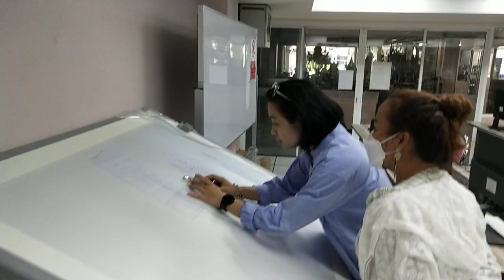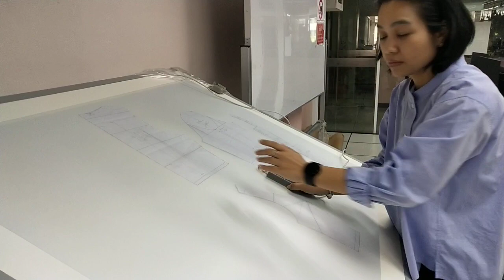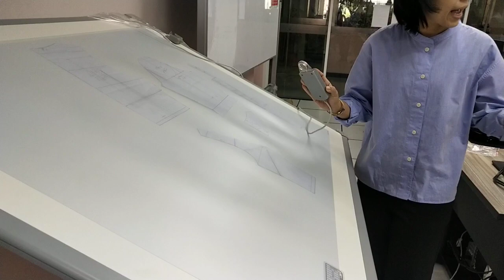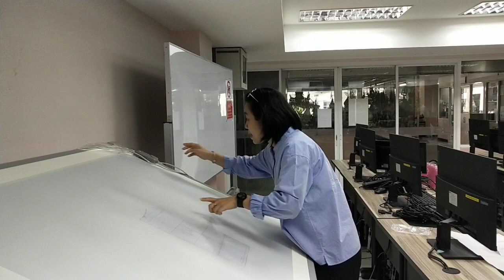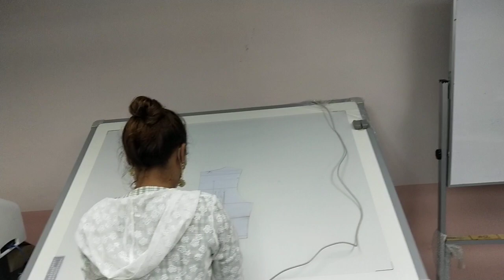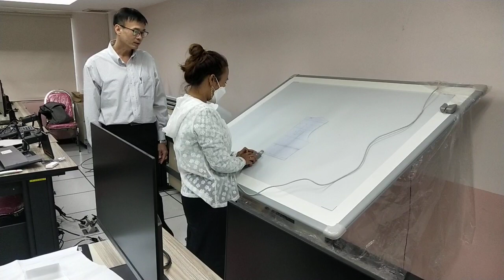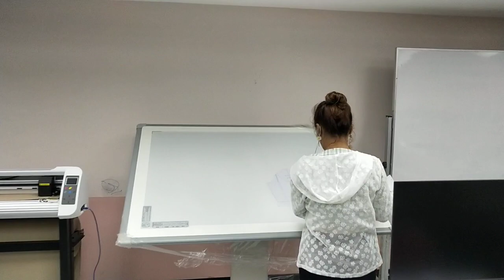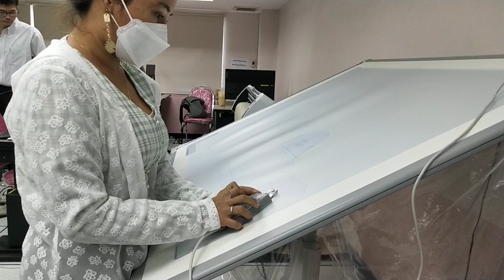ผลิตเสื้อผ้า เสื้อผ้าแฟชั่น รับผลิตเสื้อผ้า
จำหน่ายเครื่องตัดสติ๊กเกอร์ ที่สามารถตัดสติ๊กเกอร์ได้ยังสามารถตัดไดคัทได้ด้วยในตัวเดียว เสียงเงียบ ไม่รบกวนหู ตัดไม่เหลือติ่ง แตกต่างจากเครื่องจีนอย่างชิ้นเชิง เชื่อมต่อด้วยพอร์ต USB รองรับ WINDOW อยากมีแบรนด์เสื้อผ้าเป็นของตัวเอง ทั้งผู้ที่กำลังลังเลไม่แน่ใจว่าจะทำแบรนด์ดีไหม และอยากเริ่มหรือมีแบรนด์เสื้อผ้าอยู่แล้ว อยากทำแบรนด์เสื้อผ้า อยากทำเสื้อผ้าแบรนด์ตัวเอง อยากขายเสื้อผ้าออนไลน์ ต้องเริ่มยังไง ทำแบรนด์เสื้อผ้าให้รุ่ง ด้วยสเทคนิคค้นหา STYLE ตัวเองให้เจอ
ผู้ที่สนใจอยากเริ่มธุรกิจเสื้อผ้าทั้งทำแบรนด์ของตัวเอง หรือรับมาขายไป
ผู้ที่มีแบรนด์อยู่แล้ว แต่ต้องการเพิ่มยอดขาย หรือสร้างจุดแข็งให้กับแบรนด์
ที่มีแบรนด์อยู่แล้ว แต่รู้สึกเหนื่อยท้อจากการแข่งขันในวงการเสื้อผ้า เพราะงมสไตล์ไม่ถูก
ผู้ที่มีเงินทุนไม่มาก และอยากเริ่มธุรกิจเสื้อผ้า แต่ไม่รู้จะเริ่มอย่างไร
*** ผู้ที่ไม่รู้เลยว่าตัวเอง เป็นคนสไตล์ไหน!!!
 , 7 (32 Bit/64 Bit) โปรแกรมใช้งานสามารถรองรับได้ทั้งโปรแกรม Coreldraw และโปรแกรม Illustrator และมาพร้อมโปรแกรม Flexi10 ลิขสิทธิ์ พร้อม HardLock  สามารถเชื่อมต่อได้ทั้งคอมพิวเตอร์แบบตั้งโต๊ะและแบบโน้ตบุ๊ค ได้อย่างสบาย  ใช้ใบมีด MIMAKI มีอะไหล่บริการหลังการขาย รับประกันสินค้า 1 ปีเต็ม บริการจัดส่งทั่วประเทศ